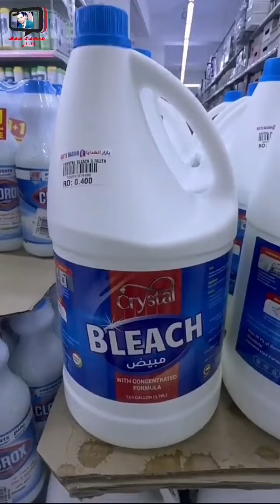عادل الجساسي/ صارت واستوت بازار للهدايا بالمصنعة